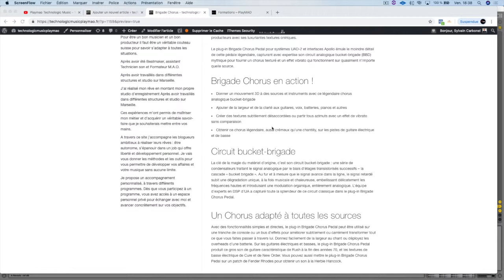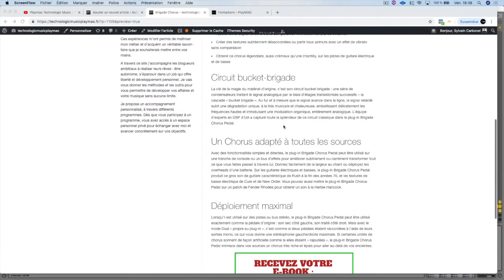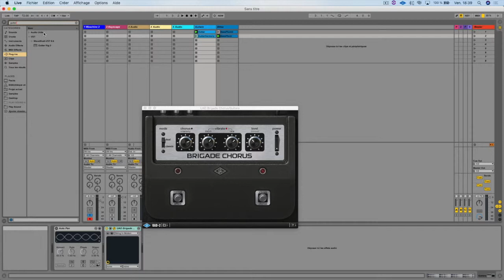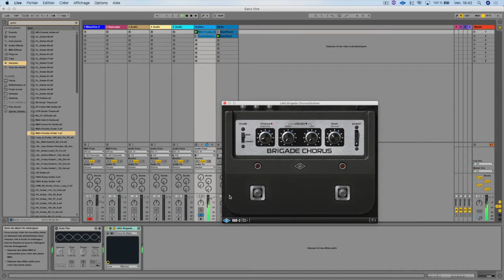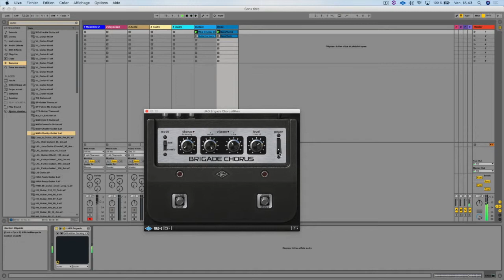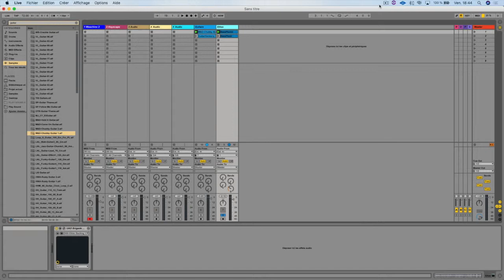Brigade Chorus UAD 10